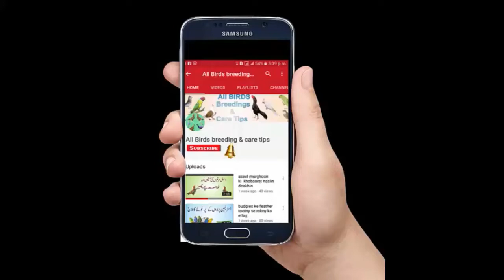Budgies parrots ketni age main zeyada breed kerty hain tootal information in hindi